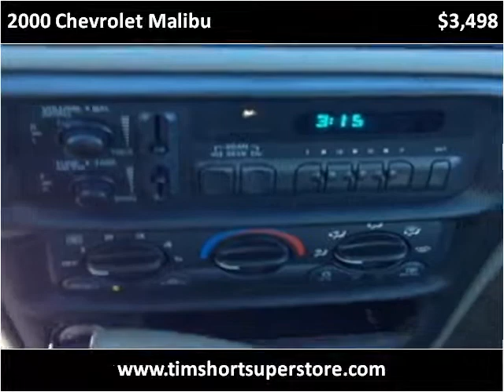2000 Chevrolet Malibu Used Cars Pikeville KY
This 2000 Chevrolet Malibu is available from Tim Short Superstore.